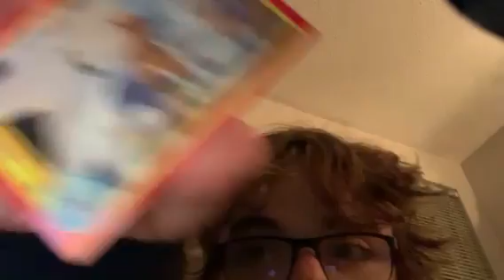wax pack challenge 2022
Thank you Calebs sports cards for letting me be apart of this!